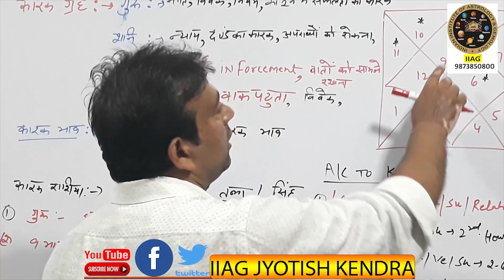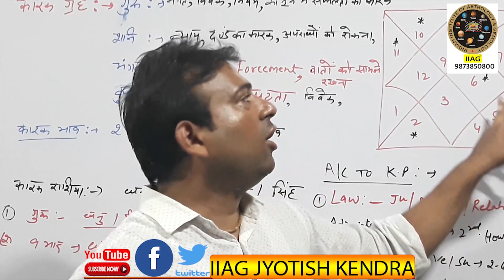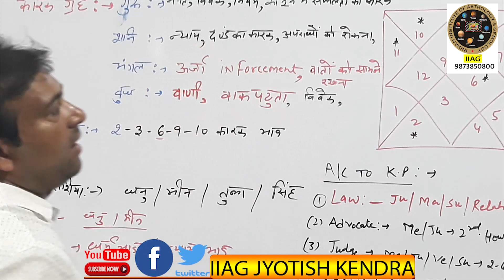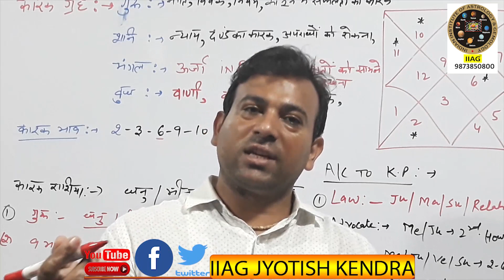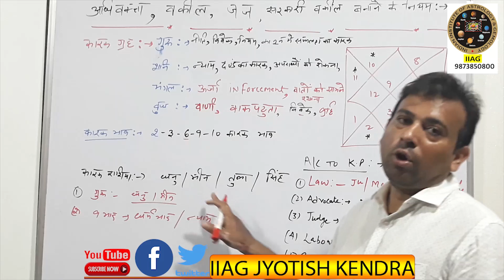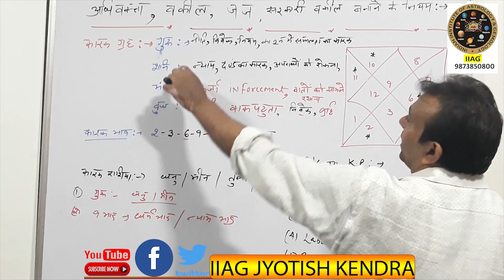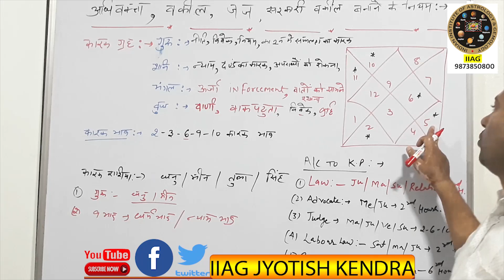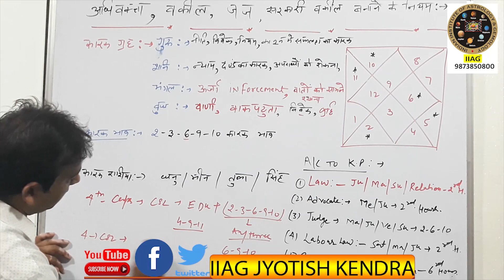अपनी कुंडली में जाने अधिवक्ता, जज व वकील बनने के योगों के बारे में(K.P. & Naadi Astrology)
अपनी कुंडली में जाने अधिवक्ता, जज व वकील बनने के योगों के बारे में
गुरु की राशि धनु या मीन को प्राचीन ऋषि मुनि नीति, नियम, न्याय, सत्य व समानता से जोड़ा है|
नवम भाव धर्म नीति नियम तथा षष्ट भाव कोर्ट कचहरी संबंधी वाद-विवादों का विचार, दशमेश का नवम या षष्ट भाव से संबंध हो तो जातक वकील बनता है|
तुला राशि को न्याय की तराजू माना गया है| लग्न या दशम भाव से तुला राशि का संबंध जातक को न्याय संबंधी कार्यो से आजीविका दे सकता है|
यदि 7,9,12 राशियाँ व गुरु बली होकर लग्न/लग्नेश व दशम/दशमेश से संबंधित होता है तो जातक कानून से संबंधी काम करता है|
नोट:- यदि सिंह राशि व सूर्य भी ऊपर दिये हुए योग मे सम्मिलित हो जाएंगे तो व्यक्ति सरकारी वकील या न्यायाधीश बन सकता है|
दंड व दुख का कारक शनि, यदि 10वे भाव मे उच्च शनि तुला राशि मे अथवा गुरु उच्च व स्वक्षेत्री होगा| दशम/ दशमेश से संबंध बनता है तो भी जज बन सकता है|
जन्म कुंडली मे बुध/गुरु/शनि का बली होना आवश्यक है|
बुध- वाणी, बुद्धि, तर्क व निपुणता का कारक है|
गुरु- नीति, नियम, विवेक, न्याय, कानून मे सफलता का कारक है|
शनि- शनि अपराधी को दंड कर, दुख देने का अधिकारी है अपराधो की रोकथाम मे सहायता करता है|
नवम भाव न्याय पालिका का कारक होता है| नवमेश व दशमेश का परस्पर संबंध होना भी जज व वकील बनाता है|